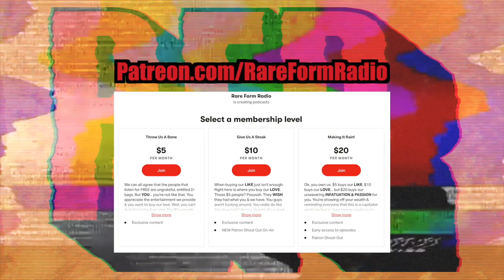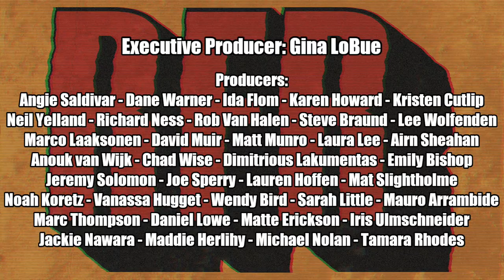#70 Rare Form Radio - Lisa Rieffel - What's Inside Your Butthole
#70 - Lisa Rieffel sits in. Todd is out of town. Starting bands. Poster mom. When your kid goes viral. Friends who overshare. Hypocrisy incarnate. President Biden. We plant the seeds of Roy Stevens.

RareFormRadio.Threadless.com for some rad merch!